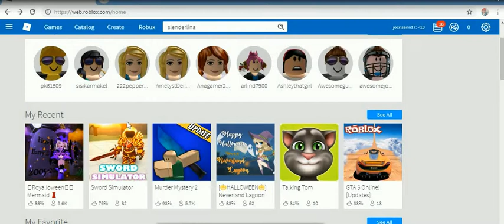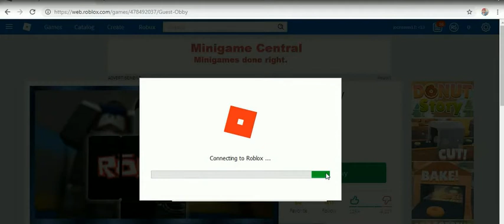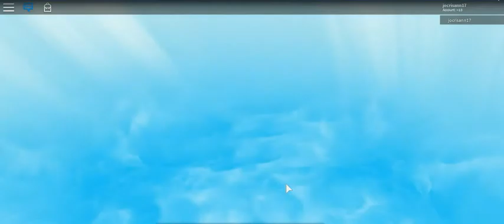ROBLOX at halloween -24